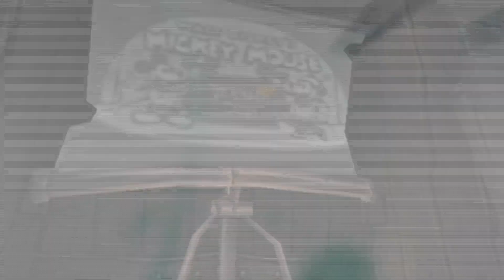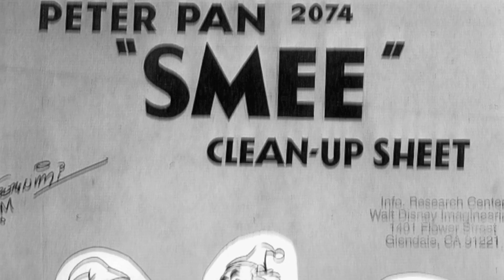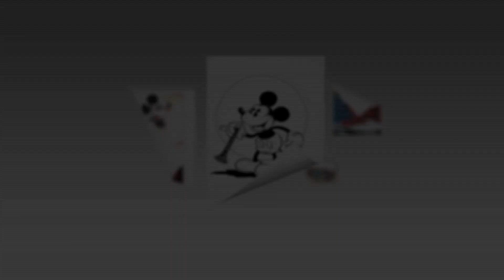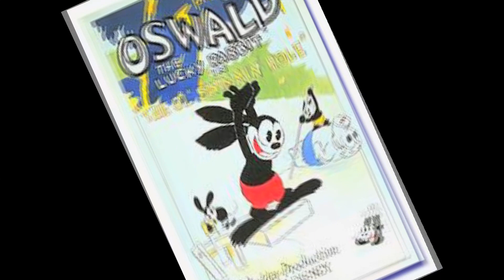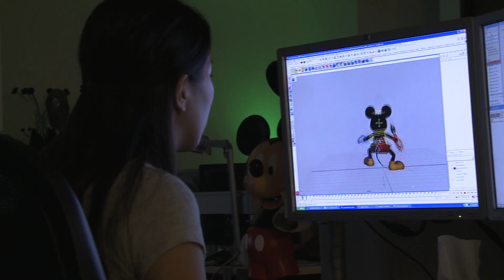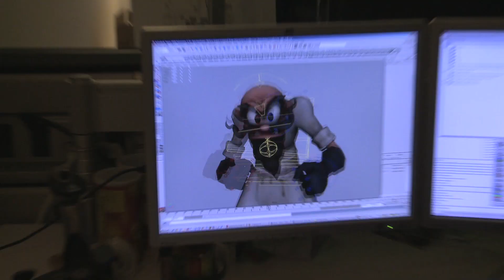The Making of Epic Mickey Trailer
GamingShogun.com presents the new 'Making of Epic Mickey' trailer from Disney Interactive and Junction Point Studios.